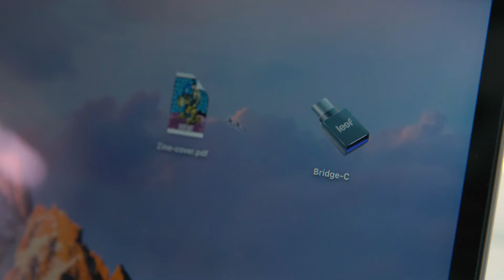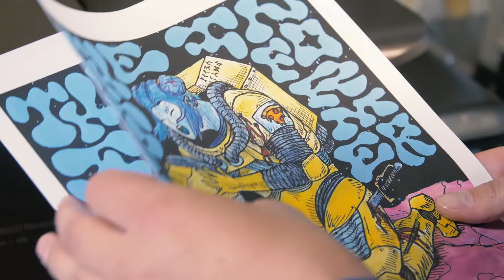Bridge-C: Dual USB-C Drive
Do you want to do more from your Android device when storing, sharing, or creating content? Leef Bridge-C empowers you to store, share, and create faster than ever with its custom application and dual USB Type-A / Type-C connectors.